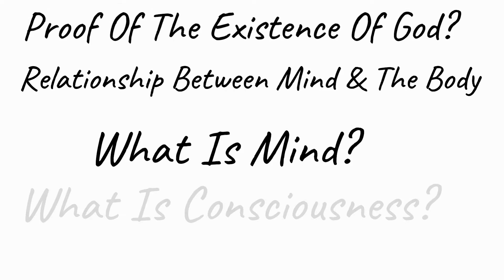Philosophy Series Introduction | Philosophy #0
The Is The Introduction Of The Complete Philosophy Series Beginner To Advance...

In This Series We'll Start Philosophy From Its Very Root And We'll Cover Each And Every Aspect Of The Philosophy

An Idea What What We're Going To Cover:
Western Philosophy
Eastern Philosophy
Islamic Philosophy
Indian Philosophy
Modern Philosophy